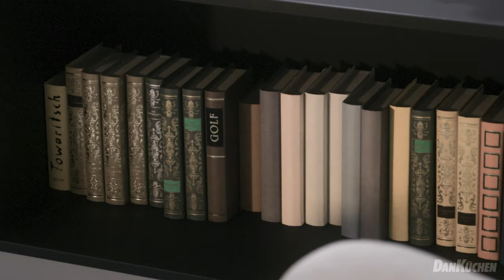DANKÜCHEN - Perfektion der Kochinsel - Modell Classico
Küche mit Kochinsel - ideal für das gemeinsame Kochen
Möchten Sie Ihre Küche zu einem Ort machen, an dem Sie jedes Mal das Gefühl vom Sommer erleben?
Die warmen Sommerabende sind ideal für gesellige Momente und Zubereitung köstlicher Sommergerichte, die im Kreis von Familie und Freunden genossen werden. Immerhin wird dort, wo Kochen und Beisammensein aufeinandertreffen – viel Platz benötigt. Dafür eignet sich eine Küche mit freistehender Insel besonders gut. Diese Küchenform erfreut sich in letzter Zeit immer größerer Beliebtheit, denn sie bringt zahlreiche Vorteile mit sich, die wir Ihnen im Weiteren vorstellen werden.

 Mehr Stauraum

Eine Küche mit Kochinsel schafft Platz für die zusätzlichen Schubladen, in die man Töpfe, Besteck, Teller und andere Utensilien unterbringen kann. Nach individuellen Wünschen können auch offene Regale eingebaut werden, die Ihrer neuen Küche edle Akzente verleihen.

- Größere Arbeitsfläche

Da eine Küche mit Kochinsel ideal für das gemeinsame Kochen ist, bietet sie genug Arbeitsfläche und Bewegungsfreiheit. So können alle zur gleichen Zeit Gemüse schnippeln, Teig kneten, Suppe rühren oder einfach nur plaudern.

- Vielseitige Umsetzungsmöglichkeiten

In manchen Fällen kann der Herd nicht in die Kochinsel integriert werden und die Kochgeräte müssen als Teil der übrigen Küchenelemente geplant werden. Dafür gibt es unterschiedliche Gründe. Entweder bietet der Raum keine andere Lösung, oder es gibt Schwierigkeiten mit Dunstabzugslösungen. Trotzdem kann die Insel als zusätzliche Fläche oder Raumtrenner genutzt werden. In diesem Falle redet man jedoch von einer Kücheninsel und nicht Kochinsel.
Unsere Küchenexperten beraten Sie gerne über andere Ausstattungsmöglichkeiten und helfen Ihnen, falls Sie eine Barplatte oder einen Esstisch integrieren wollen.   - BUTTON -

- Offener Blick

Eine Küche mit Kochinsel richtet den einzigartigen Blick auf den Wohnraum, anstatt an die leere Wand. Dadurch wird das Kochen geselliger und der Blick auf Ihre Familie, Freunde oder tierische Lieblinge, schafft heitere und fröhliche Stimmung.
Küche mit Insel in 3D planen

Mit unserem DAN-Küchenplaner kommen Sie Ihrer Traumküche mit nur 5 Klicks näher. Unsere Planungsexperten kontaktieren Sie anschließend bezüglich eines persönlichen Planungstermins. Bei diesem Termin werden unverbindlich all Ihre Wünsche und Gegebenheiten analysiert und besprochen. Daraus resultierend wird eine 3D Planung für sie erstellt.
So können Sie dann in dem ausgewählten DANKÜCHEN-Studio sehen, ob eine Küche mit Insel zu Ihren Vorstellungen passt.